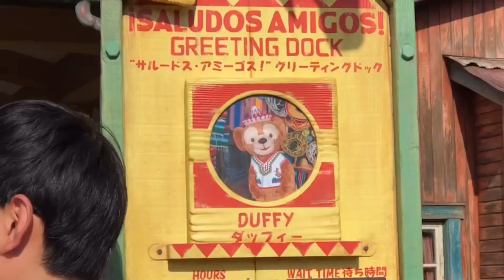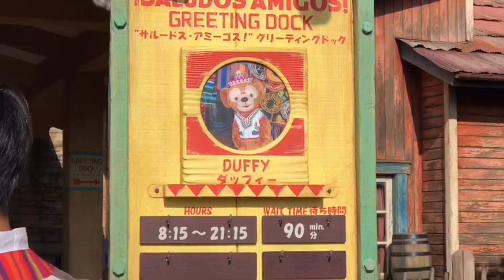サルードス・アミーゴスのダッフィー初日‼️あれ？意外と空いてる⁉️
本日は6月3日（月曜）です！今日から東京ディズニーシーのサルードス・アミーゴス！にダッフィーが登場！
早速初日に様子を見てきました！
正直、意外と待ち時間短いなーと思いました！